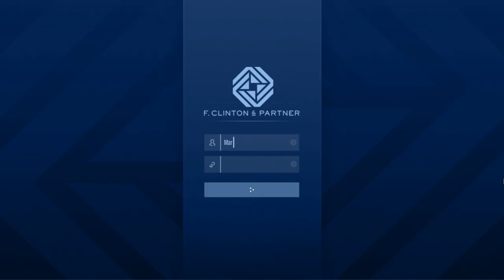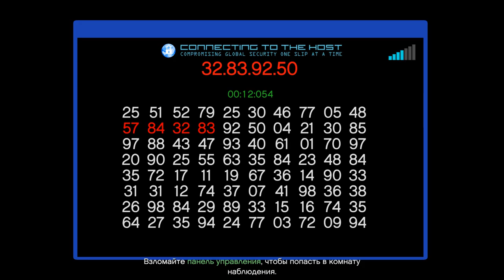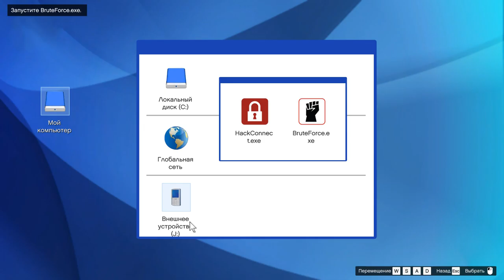Grand Theft Auto V 2021 НОВОЕ ОБНОВЛЕНИЕ НОВЫЕ МИССИЙ